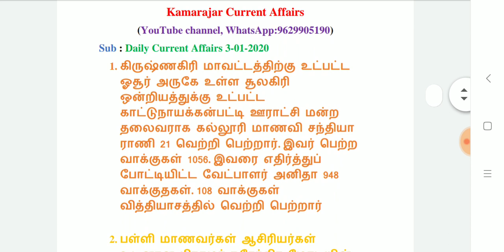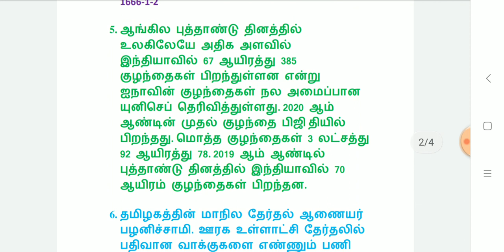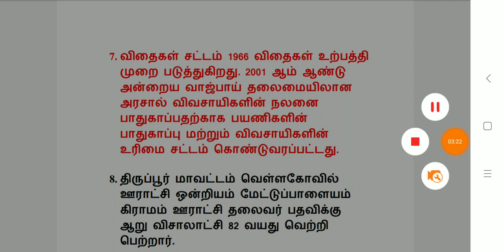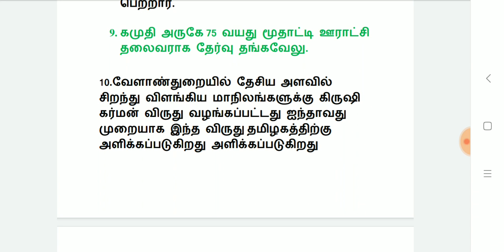Daily Current Affairs from Dinamani,Dina-Hindu 3-2-2020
To Join TestBatch what's app : 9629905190
To Download Pdf